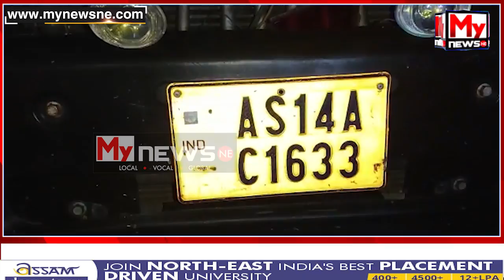বৰপেটাৰোড শিমলাগুৰি দিলীপ চিনেমা হলৰ ওচৰত এক ভয়ংকৰ পথ দুৰ্ঘটনা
My News NE:
◆ বৰপেটাৰোড অভিমুখে আহি থকা সময়ত AS14 AC 1633 নম্বৰৰ তীব্ৰেবগী ডাম্পাৰে মহতিয়াই নিলে AS01 EM 2321 নম্বৰৰ এটি মাৰুতি ছুজুকি বাহন